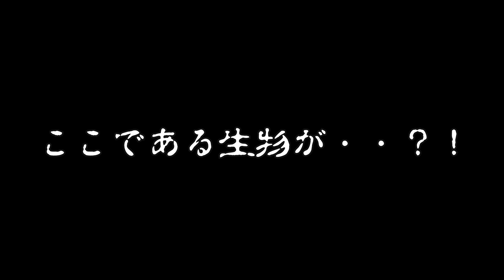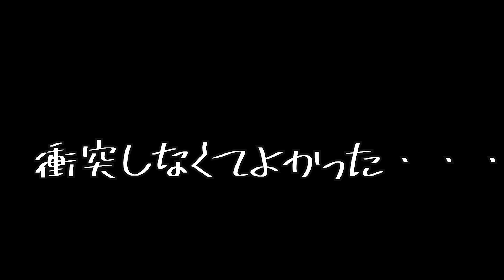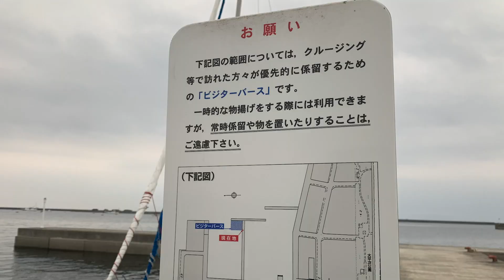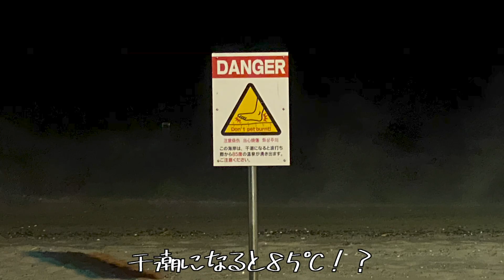【ヨットで日本一周】#77 屋久島→指宿【オモイノママ】九州編#4 クジラと遭遇?!の巻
高校の同級生３人が会社を辞めて、ヨットで日本一周を目指す旅をしています。

2019/8/18 に福岡の小戸ヨットハーバーを出航し、時計回りで日本一周する予定です。
日々のセーリングの様子や寄港した場所で楽しんでる様子をお届けし、一人でも多くの人にヨットに興味を持ってほしいです！

なんと今回はマッコウクジラに遭遇してしまいました

ヨット：corsair F27